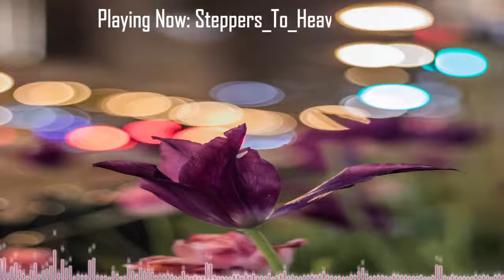♫ [No Copyright Music] ♫ Steppers_To_Heavan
Foto de Sebastian Palomino en Pexels